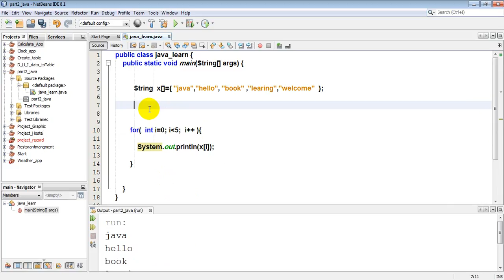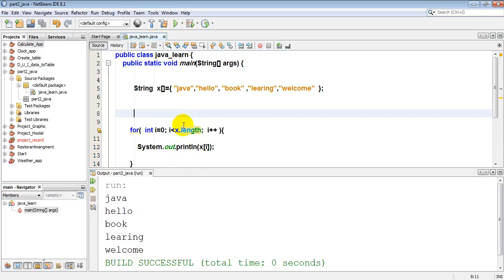23 array length